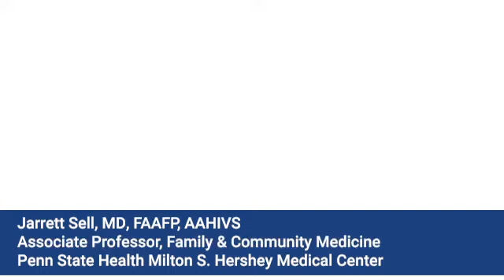Jarrett Sell, MD, FAAFP, AAHIVS: What needs were you hoping to address with an LGBTQI+ ECHO Series?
Interview of Series Hub Member:
Jarrett Sell, MD, FAAFP, AAHIVS
Associate Professor, Family & Community Medicine

Penn State College of Medicine
Penn State Health Milton S. Hershey
Medical Center

All patients have the right to high-quality, patient-centered health care that is equal and unbiased.
Creating an inclusive environment, in which health care conversations are more comfortable for all
patients, is important. That is why Project ECHO (Extension for Community Healthcare Outcomes)
 at Penn State College of Medicine has launched a learning network focused on helping health care
 providers meet the complex social, emotional and physical health care needs of their patients within a
supportive and safe environment.

These interviews were conducted with our hub specialists prior to the launch of the series in June, 2022.